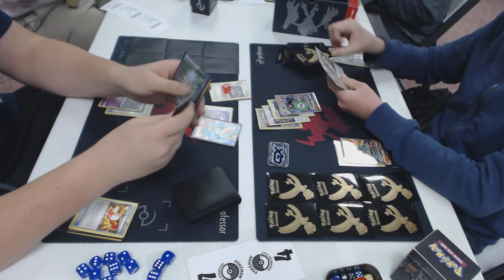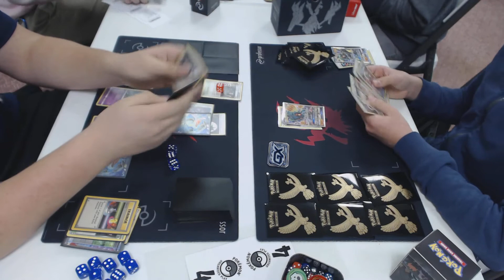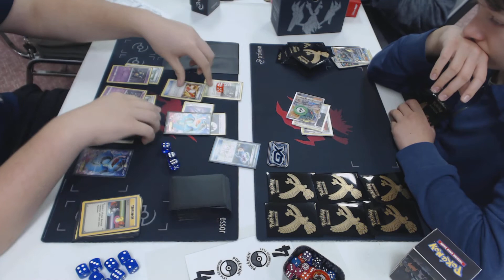Round 4 Crimson Invasion Season 1 Coon Rapids League Challenge Pokemon TCG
Seismitoad / Seviper vs. Marshadow toolbox

Video taken at the Crinsom Invasion Season 1 League Challenge at Outpost 2000 in Coon Rapids, MN, on Sunday, November 5th, 2017, hosted by Your Friendly Neighborhood Bullados.

Format is Expanded, Black and White through Buurning Shadows